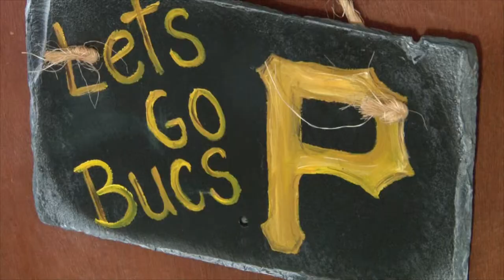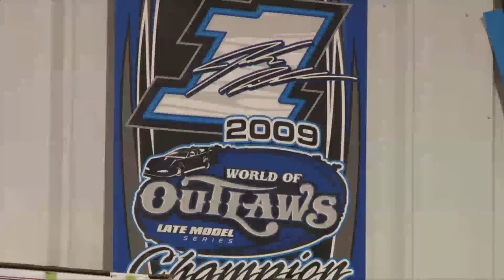Sports Resume Tape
Andrew Clay is a news reporter and sports reporter/anchor at WBOY-TV. This demo reel consists of live shots, standups, packages and anchoring.